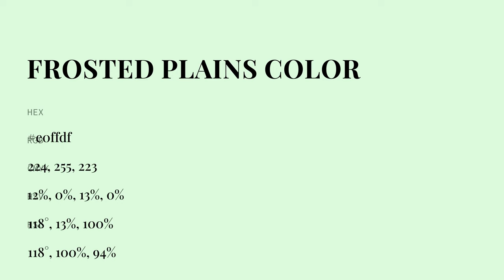Frosted Plains color e0ffdf hex color - White color - Warm color e0ffdf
What color is Frosted Plains ? e0ffdf hex color - White color - Warm color e0ffdf

Hex e0ffdf Color Code is also known as Frosted Plains color.

Hex e0ffdf Color code in RGB color code model is created after adding 87.84% red color, 100.00% green color and 87.45% blue color.
Hex e0ffdf Color code in CMYK color (process color) code model is generated after subtraction of 12% cyan, 0% magenta, 12% yellow and 0% black.